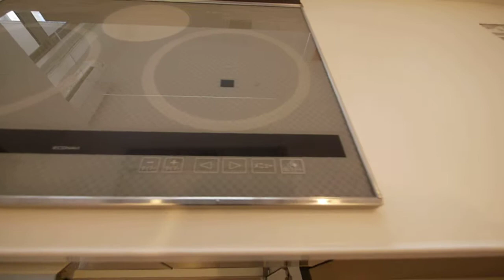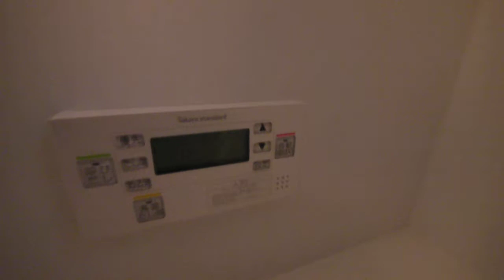名古屋市 千種区 覚王山 新築 賃貸マンション アパマンショップ栄店 グランドゥール覚王山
地下鉄東山線「覚王山」駅　徒歩3分、「池下」駅　徒歩12分、田代小学校の西側に少し行ったところに、３階建の新築マンションが完成いたしました。（覚王山フランテの東の通沿いです）
3号室は占有面積48.14㎡の１LDKのお部屋です。
お部屋設備は浴室乾燥機、IHコンロシステムキッチン、洗面台、独立洗面台、TVモニター付インターフォン、エアコン、洗浄機能付き便座、他。宅配ボックスも設置してあります。
洋室とLDK壁面一面が収納スペースになっており、大容量の収納が可能です。
名古屋のお部屋探し・貸事務所・貸し店舗はお任せ下さい！
株式会社東海会館　アパマンショップ栄店
住所　名古屋市中区栄３丁目７番１３号　コスモ栄ビル９階